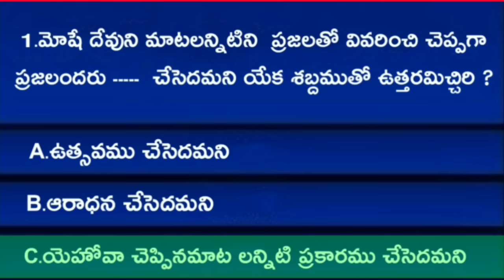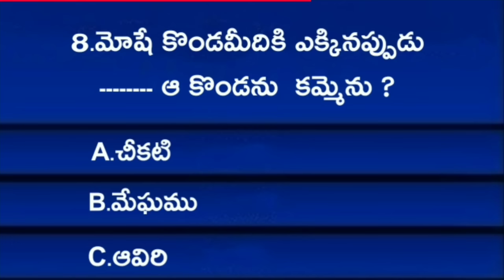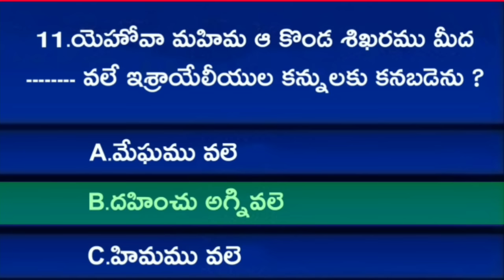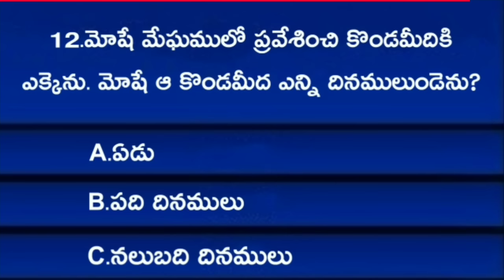Bible Quiz On Exodus 16 | (నిర్గమకాండము) | Bible questions and answers Telugu